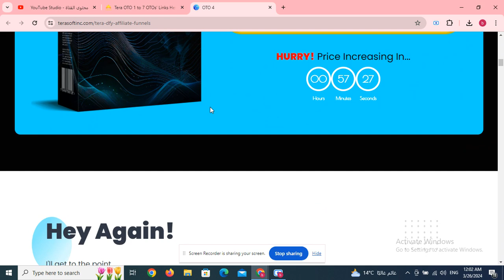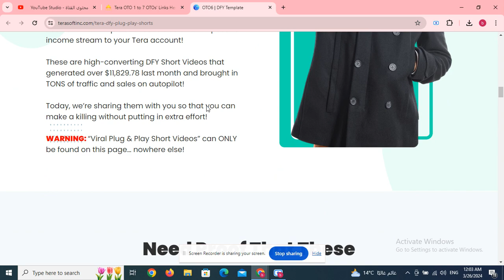Tarantula SEO Spider OTO 1 to 5 OTOs’ Links below + $40k Bonuses